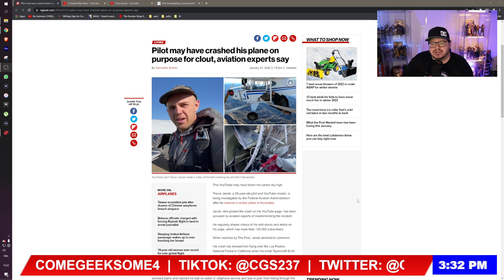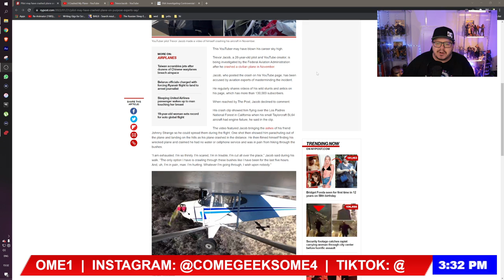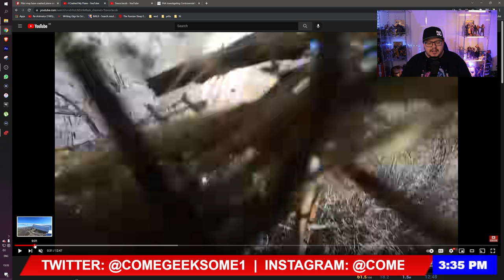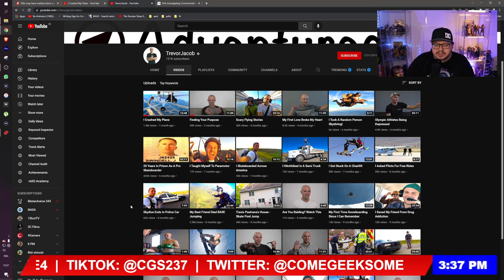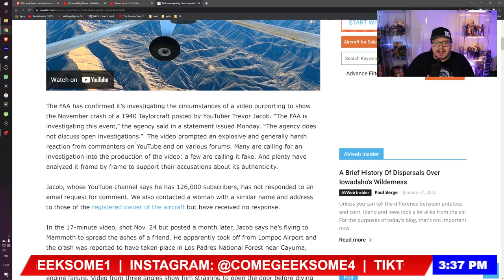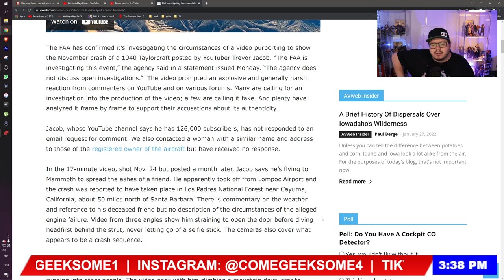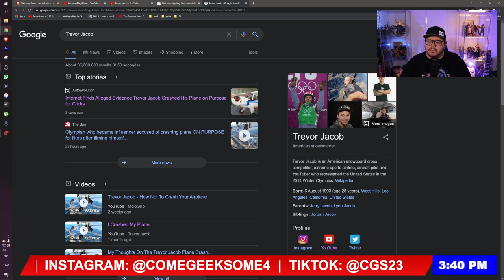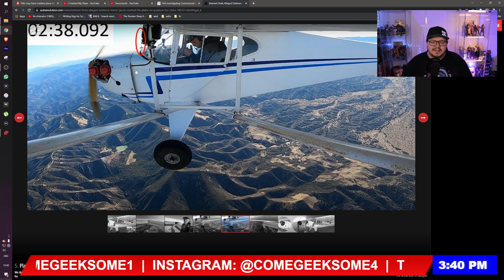Olympic Athlete CRASHES plane for VIEWS.....?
This surely cannot be true, however I do believe it after watching the video. This Olympic Snowboarder CRASHED his plane, saying he had engine failure.

BUT he never lets go of his GoPro and got 3 CAMERAS set up for the flight.

There is sooo many questions I got of this!

This helps the algorithm push my content higher on the search results allowing for more people to see my videos. Much love!

JusticeForDepp
Planet Q's Queen
Pura Fe
Nadia 8
Ally Richardson
Shell
El Tarrants
Tina Esner
Kahleesee Stark
D M
Sam Martin
My ZoeyGirl
Jenny Hardy
Nikkijane Clark
Linda Gustafsson
Cindy Winget
Cindy Pinkham
Brigitte
Bett m
KorgCrimson
Jodie Galloway
Lizz Gordon
Ghetto TV
Scandi On A Mission
Agnes Maccallum
Flying Without Fear
Ann-christin Mortensen
Caroline
TammyTalksAbout
Aleksandra Jarosz
Lena Stensgaard
Tina Flowers
Dawn Curry
TrueBliu Nineleven
Haley Angie
Loralie Dee
ann brown
Amanda Grout
Emma P
Nicole Turner
EnceladusWaters
Dísa Maria Helgudóttir
Georgina Campbell
Marianne Erni
Irene Maiden
Zara Zohl
Laura UK
Mary Scott
Megan O'Shea
Johnny's Girl
Claire Flavin-Jones
Lynn Bain
Jane Ruddell
Donald Dolan
Mary Turpel
Ahyoka Ama
Sally Pascoe
Shelley Tennant
Sunshine
ali Bali
Penguin 322
Jane Durante
Sabine Möller
VidenTheColdOne
Leah Veneau
Hanne Lærke Sommer
Morning Tea
Juanita Schutte
Jennifer Willis
Lisa Lambert
Susan Redden
Cat Meissner
broly the mighty
Humble Bee
Sarah Wells
Christine B-R
ZomBQueeen
Tammy Lockley
MichIEEE
Stephanie Davis
BonnieB
Janette Tammaro
Wendy Postma
Maureen Kinross
Deborah Melendy
Roamer MGTOW
Madamebebo
Claire Jones
Mary Scott
Adriana Adams
Sarah Kat
Patti_C
Steve Kass
John Le
Kimmhy Depp
Night Train Blues
Harbenja
l c
GELTH Walker
Laura UK
Judith Hodgson
LifeOfSarcasm
ClairMbear
Moxxie Moon
Anne Holyday
K. Kae-linn Allison
Megan O'Shea
Sylvan